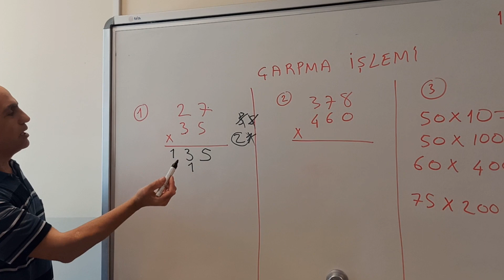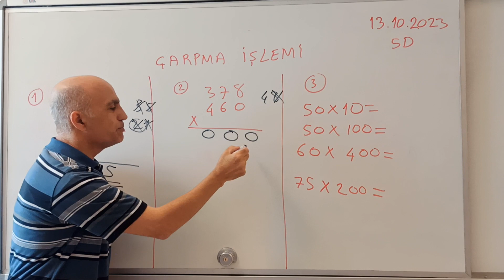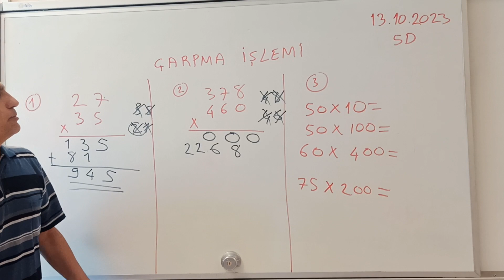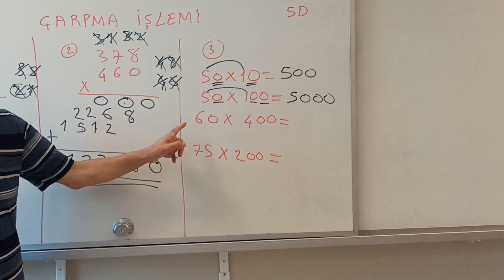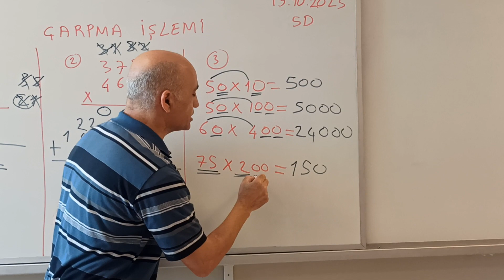5.sınıf matematik doğal ÇARPMA İŞLEMİ